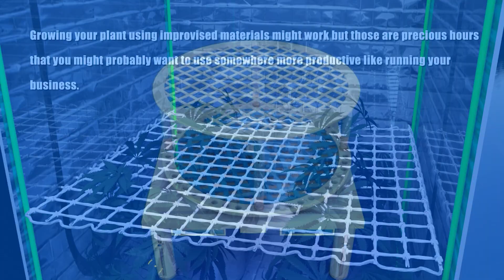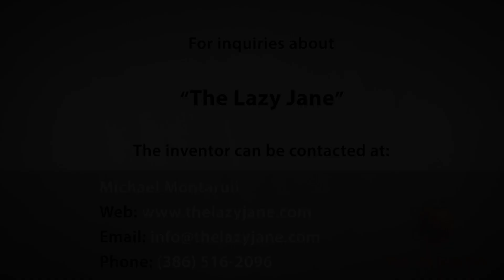The Lazy Jane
Introducing the Lazy Jane, a revolutionary addition to your home cannabis cultivation setup. This purpose-built Lazy Susan table is meticulously designed for use in cannabis tents, providing growers with unparalleled convenience and precision.

The Lazy Jane transforms the way you care for your plants by offering 360-degree spin functionality, effortlessly bringing each plant in front of the gardener. No more stretching or reaching— with Lazy Jane, every corner of your cannabis tent is within easy reach. The table’s smooth rotation ensures a hassle-free gardening experience.